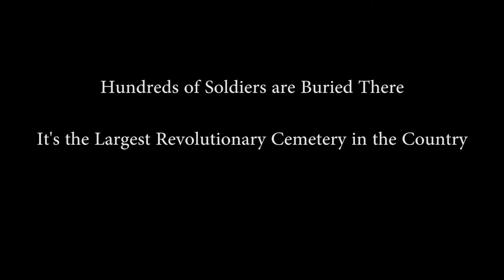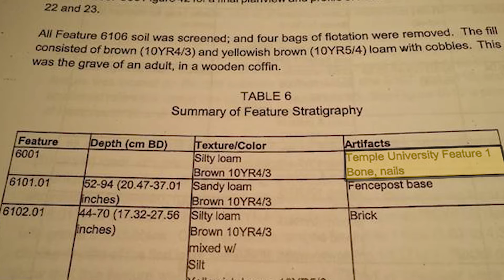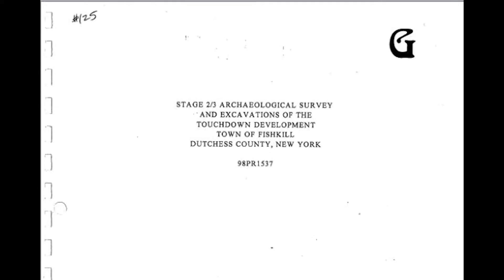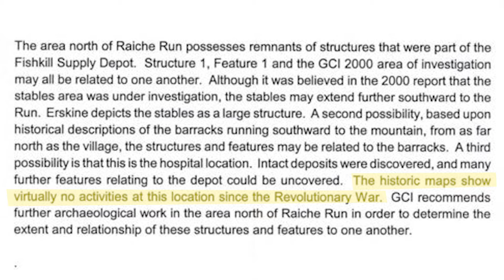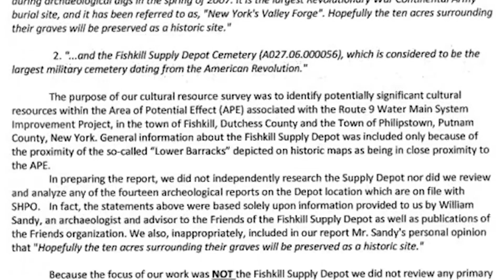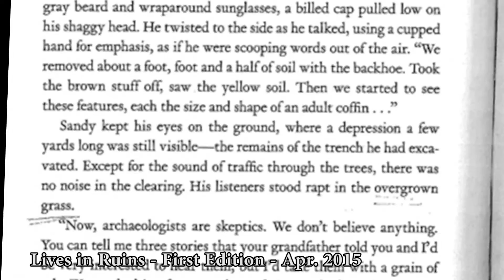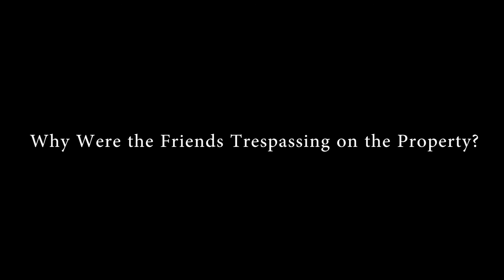Excavating the Facts: Bill Sandy, the Flip-Flop Archeologist